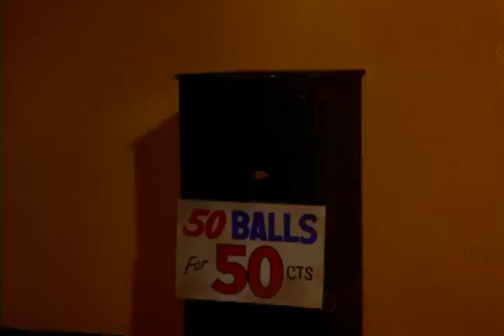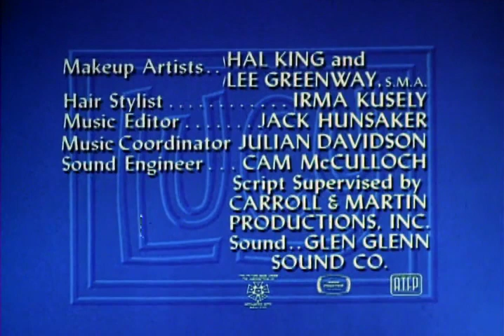The Lucy Show🎬 Lucy And Viv Play Softball 🎬Tv-Series 🎬Public Domain Movies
This daytime series combined two genres, game show and variety show.
Star
George Foster